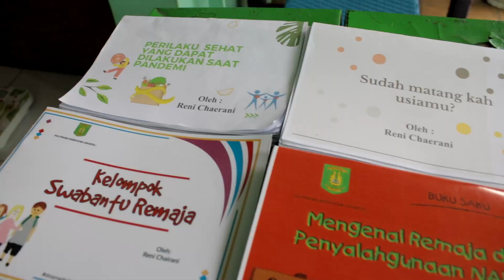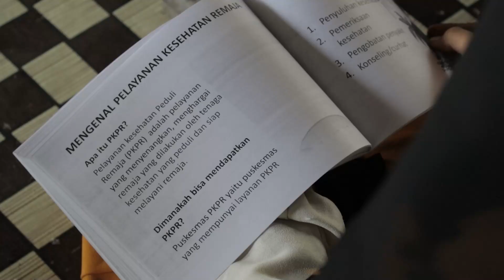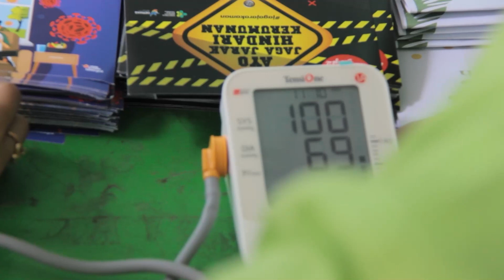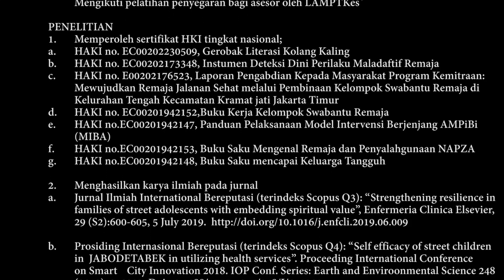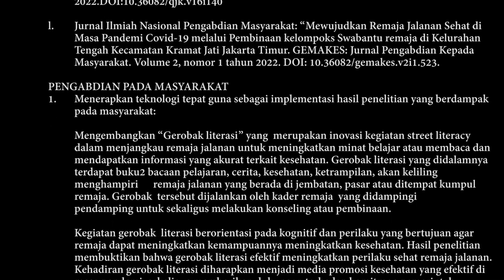Video Unggulan PKM GEROBAK LITERASI Ibu Reni Chairani Dosen Keperawatan Poltekkes Kemenkes Jakarta I